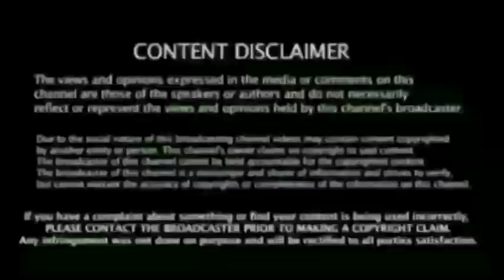Csk Mini Auction - ஒரு வீரர்ருக்கு 15 கோடியா ! தோனி ஃப்ளான் ரகசியத்தை உடைத்த - Csk Player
Ipl 2021 Mini Acution Csk Planing 100 % David Malan Trade Sam Curran Press conference Breaking News...

IPL 2021 auction: Date, time, probable release players and other details

 கிரிக்கெட் செய்தி